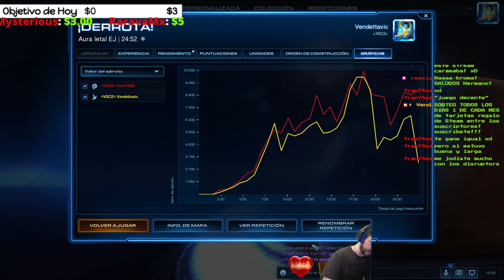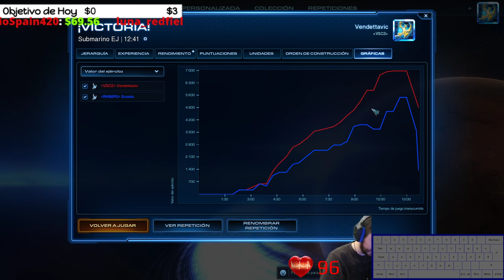Ayer descendí a Platino 2 y Hoy PUES...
Fornite ? Minecraft ? NO, ES STARCRAFT 2!!! (JUEGA YA, ES GRATUITO (no, no me pagan, pero igual quiero que siga vivo por mucho mucho tiempo :D )

StarCraft es una serie de videojuegos de estrategia en tiempo real creada por los diseñadores Chris Metzen y Bill Roper y desarrollada por la empresa Blizzard Entertainment, misma que se encarga también de su distribución internacional. La serie se centra en la disputa galáctica por la dominación entre tres especies - la adaptable y móvil Terran, la insectoide Zerg, los enigmáticos Protoss y la raza creadora la cual no está disponible para el jugador. Solo es usada en referencias en la trama de la historia;que se presentan como los creadores de las dos últimas razas ellos son los míticosXel'Naga - en una parte distante de la Vía Láctea denominada como el sector Koprulu durante el principio del siglo XXVI. La serie debutó con el juego StarCraft en 1998. Desde ahí la serie ha crecido para incluir numerosos otros juegos, así como también ocho novelas, dos artículos en Amazing Stories, un juego de mesa y otros productos licenciados como las figuras coleccionables.

Algo de información acerca de las razas del juego:

Terran

Protoss

Zerg